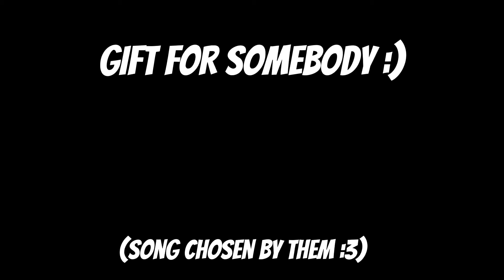Gift for @Kamden and atticus !!!